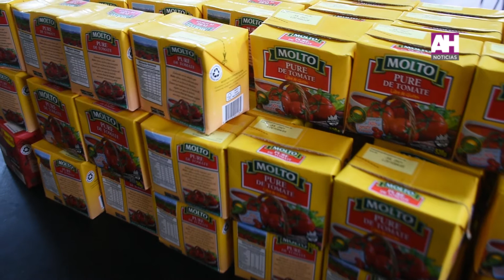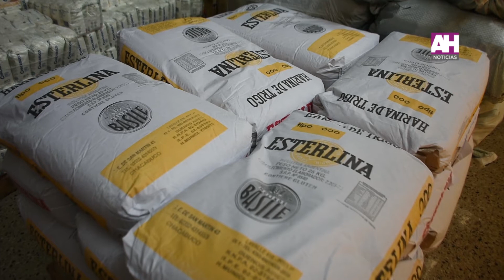SERGIO PALMIERI SERGIO CARAMBIA CONSEJO SOCIAL DONACIÓN DEL BANCO GALICIA